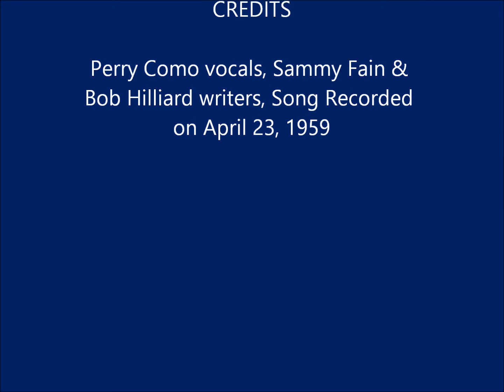Perry Como - Dear Hearts and Gentle People (Como Swings) (7)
Love Mr Como's music this is (Dear Hearts and Gentle People) from the album (Como Swings) done in 1959.